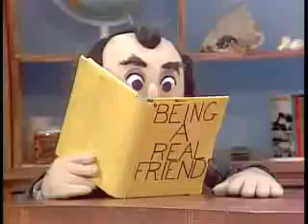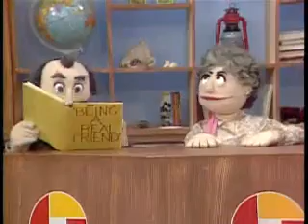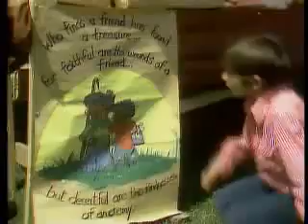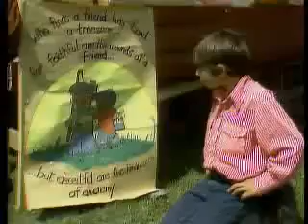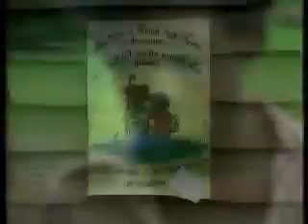Circle Square: Episode 7 (1981)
Here is an episode of Circle Square from 1981.

Circle Square was a Canadian children's television series that ran from 1974 to 1986. Crossroads Christian Communications produced the series in cooperation with its Circle Square Ranch network of summer camps for children. Circle Square Ranches, founded by Crossroads, are Christian-based non-profit camps.

Mixing human actors—both youth and adult counsellors—with puppets in a Sesame Street-like manner, the series was set at a Circle Square Ranch library. Each episode taught a lesson in moral values.

These were the main ongoing characters in the series; the children featured on the show tended to rotate through too quickly to establish an ongoing presences on the show.

Durk (Reynold Rutledge): a kindly, grandfather-like figure. He is the library's maintenance man, and in every episode, the kids come to him with problems. Durk answers these problems with a story, which often features the real kid facing a similar problem.
Vince (actor unknown): a furry white dog-like puppet character with a straight, rounded nose and a little work hat. He is Durk's assistant and companion, and is frequently seen with him. Vince mostly speaks gibberish, but he can say short little words like "uh-oh" and "uh-huh". His predecessor was a parrot named Polly.
Gert and Egbert (Blair Stewart and Sabrina Paul): the main puppet characters, Gert and Egbert (a librarian and her assistant, respectively) help provide questions and thoughts (but mostly comic relief) for the segments at the library with the kids. Gert is the scatter-brained, overly-worried, patronizing of the pair, while Egbert is childish, goofy, and dumb. Gert and Egbert's puppets had exaggerated features and silly looks during the show's starting season. But as Gert and Egbert started to mature (only a little bit), their puppets were replaced with new figures whose appearances were less silly and more basic. The old Gert puppet disappeared into oblivion, but the old Egbert puppet managed to spend the rest of his days as a puppet character for the stories.

The series was syndicated to television stations in Canada, the United States and Jamaica,[3] often airing in a weekend slot on stations that also aired Crossroads' 100 Huntley Street. Reruns of 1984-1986 episodes of Circle Square were shown Saturday mornings on the Trinity Broadcasting Network (TBN) until late 2005 or early 2006, and episodes of the original Circle Square program can be viewed on the Circle Square Ranch website.

Genre: Children
Written by: Jana Lyn Rutledge
Directed by: John Spalding
Starring: Reynold Rutledge, Blair Stewart, Sabrina Paul
Ending theme: "Circle Square Theme"
Composers: Carl Merenick, Ann Hilsden, Bruce Stacey, Jana Rutledge
Country of origin: Canada
Original language : English
No. of seasons: 1
No. of episodes: 165
Production:
Executive producer: David Mainse
Producer: Maggie Spalding
Cinematography: John Luscombe, Dan Marritt, George McEachern, Steve Faul
Camera setup: Multi-camera
Running time: 22 minutes
Production company: Crossroads Christian Communications
Original release
Network Syndicated
Release April 15, 1974 – October 24, 1986